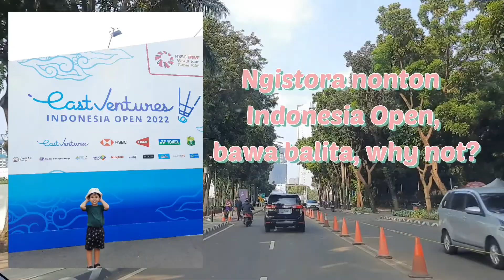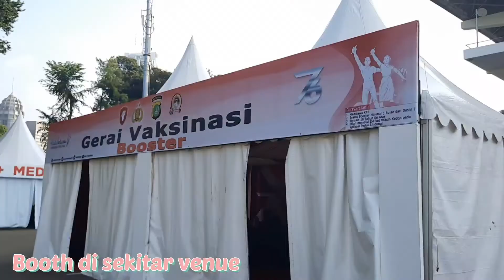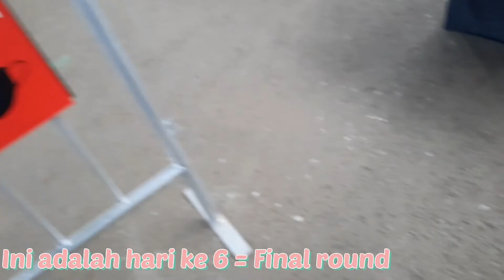Nonton Indonesia Open di Istora sambil bawa balita, why not?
Nonton Indonesia Open di Istora sambil bawa balita, why not?. Indonesia Open digagas oleh Persatuan Bulutangkis Seluruh Indonesia (PBSI), dan pertama kali diselenggarakan pada tahun 1982. Kejuaraan ini pun terus bergulir hingga akhirnya pada tahun 2007 Indonesia Open masuk kedalam jajaran super series.

Indonesia open merupakan turnament yang sangat bergengsi. Tak salah bila peminatnya selalu membludak. Ke istora sambil bawa / ajak balita? Ternyata tetep seru juga :)